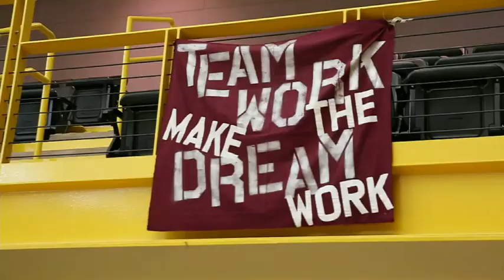Shoni Schimmel - NBA Inside Stuff All-Star | Atlanta Dream Guard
Inside Stuff visits with All-Star Shoni Schimmel of the Atlanta Dream, who is an inspiration to Native American fans all over the country.